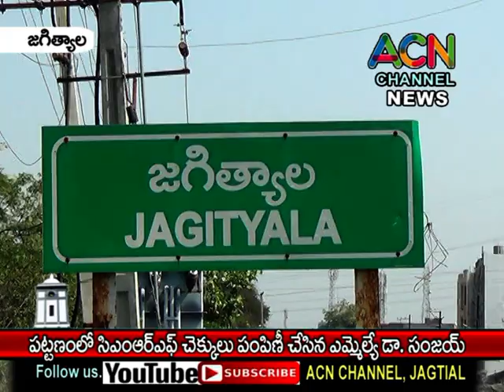జగిత్యాలలో నియోజకవర్గ CMRF చెక్కులు పంపిణీ చేసిన ఎమ్మేల్యే డా. సంజయ్